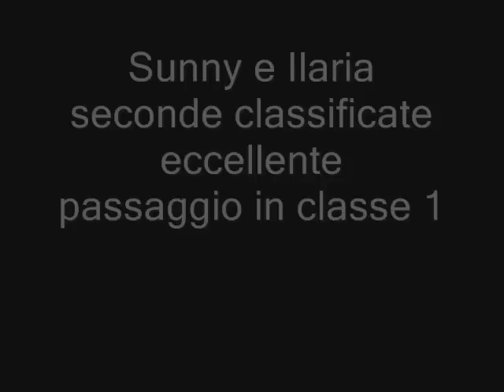Sunny e Ilaria Obedience ENCI classe debuttanti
Seconde classificate al CCT di Grugliasco TO il 18 ottobre 2009